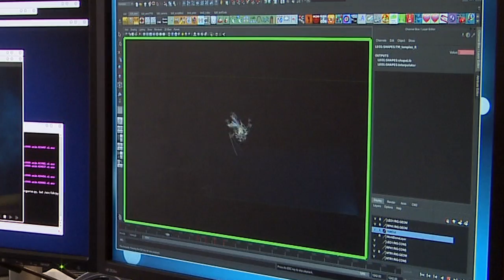Teenage Mutant Ninja Turtles - 3D Featurette - Regal Cinemas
Teenage Mutant Ninja Turtles opens August 8.

Paramount Pictures and Michael Bay present this reboot of the Teenage Mutant Ninja Turtles franchise with Wrath of the Titans' helmer Jonathan Liebesman directing. Megan Fox stars as ace reporter, April O'Neil.

Cast: Megan Fox, Judith Hoag, Elias Koteas, Josh Pais, Michelan Sisti, Leif Tilden